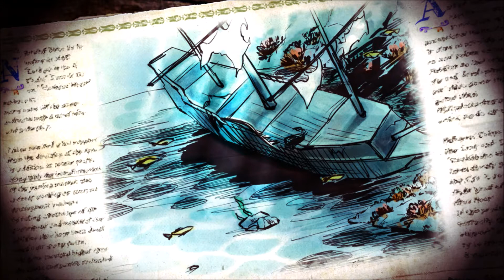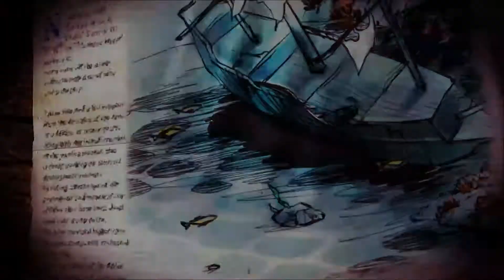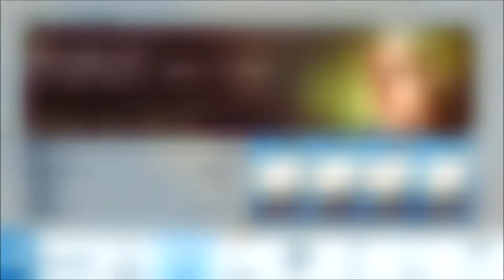第４回 SWITCH版 ネオアトラス1496 アフリカ大陸へ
第2回 SWITCH版 ネオアトラス1496 アフリカ大陸へ